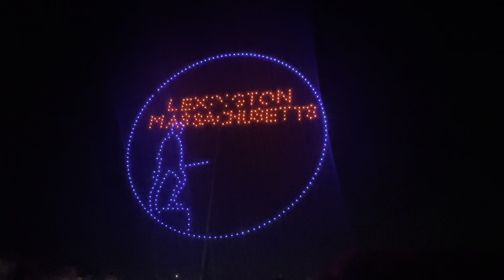Lex250 Light Drone Show - 1